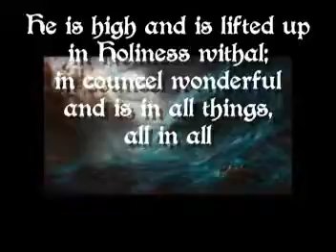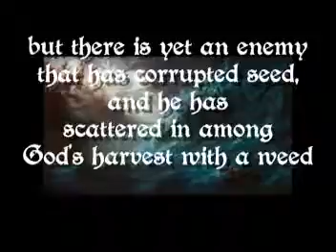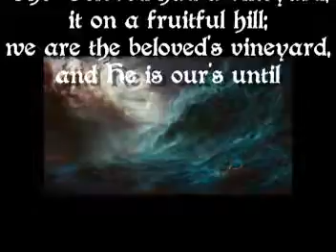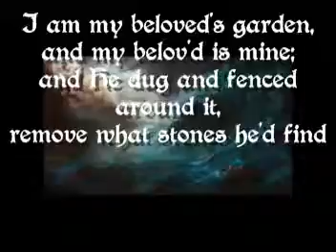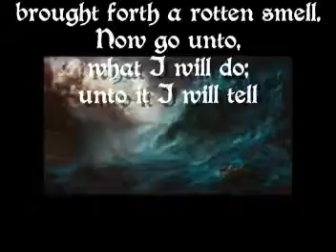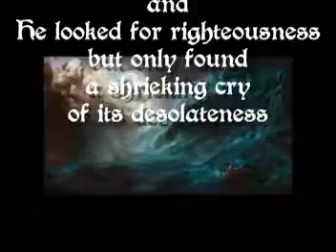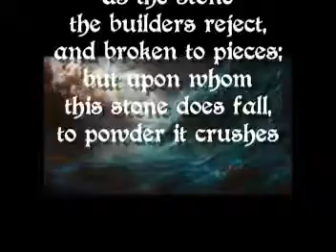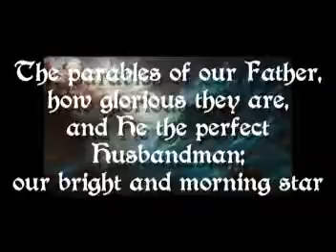The Breach (part 3)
revealing secrets hidden long
His mysteries of old;
that earth and heaven parallel,
in parables are told
The parables of our Father,
how glorious they are,
and He the perfect Husbandman
our bright and morning star